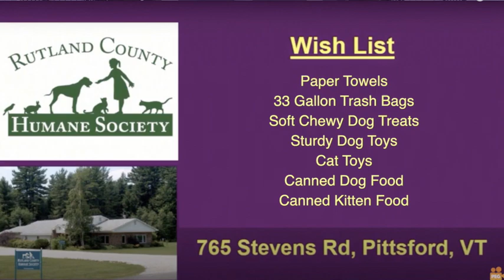Pet Partners March 2023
See the latest pets up for adoption at Rutland County Humane Society.  Stephanie Wilson hosts this long running program on PEGTV. Featuring Beth Saradarian, Executive Director, Rutland County Humane Society. Video footage provided by Andrew Wilson